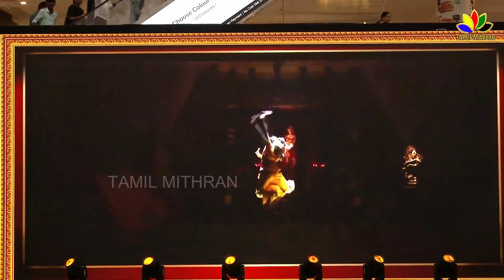Chandramukhi 2 Trailer Reaction - Raghava Lawrence & Kangana Ranaut | Vadivelu | P.vasu